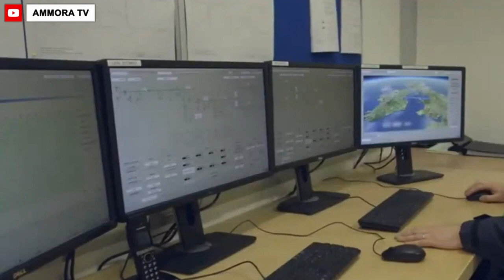المشروع البحري للربط الكهربائي بين بريطانيا و المغرب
تمويلات تأكد انطلاقة المشروع الفعلية